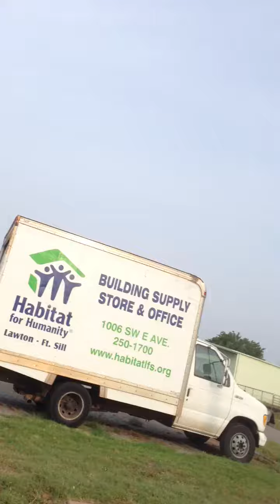People Watching with Triston for Dummies: Episode 6 - Alan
IT'S A BLESSING TO BE A BLESSING!

The thoughts expressed in the interview and/or commentary contained on this recording are solely those of the individuals providing them and do not represent and/or reflect the opinions of Triston for Dummies Enterprises, its parent, or its affiliates.